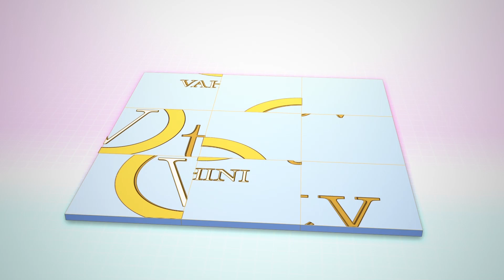Old woman filed nomination in huzrnagar elections | Huzurnagar By Elections | Telangana Latest News